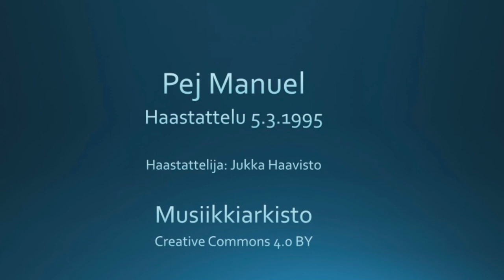Pej Manuel - haastattelu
Pej Manuelin (Isak Manuelin) haastattelu. Haastattelija Terttu Setkänen, 5.3.1995.